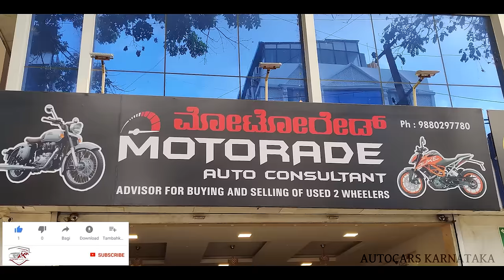SECOND HAND BIKES FOR SALE IN BANGALORE | ಬರೀ ₹ 20 ಸಾವಿರ ಇದ್ರೆ ಸಾಕು ಗುರು..!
BEST SECOND HAND BIKES FOR SALE IN BANGALORE | ಬರೀ ₹10 ಸಾವಿರ ಇದ್ರೆ ಸಾಕು ಗುರು..!
Motorade

Jaynagar 4th T block , swagath Main road Tilak Nagar , Bengaluru..

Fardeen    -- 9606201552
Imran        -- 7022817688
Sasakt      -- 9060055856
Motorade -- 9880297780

My Bazaar

Warning